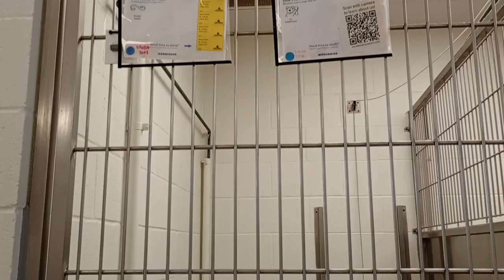Zoro 5y A827938 Karma 2y A793464 kennel 228 Harrys Haven PACC shelter fully visible Zoro's happier37